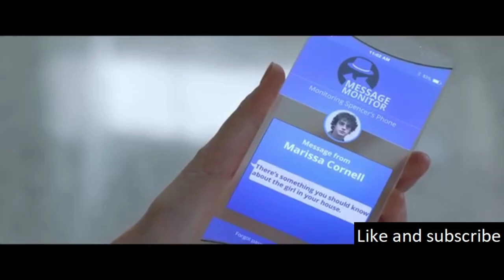Shattered Lives And The Cycle Of Creation And Destruction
A riveting tale that explores the unsettling intersection of science and morality. The narrative revolves around a desperate geneticist who goes to extreme lengths to save her son from his dark tendencies.

Koho: (Canada)